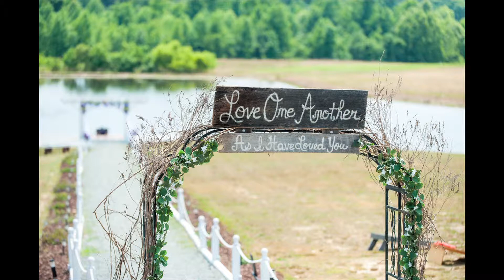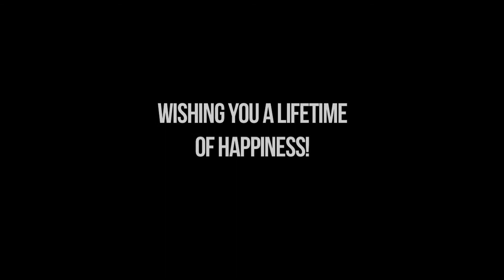Sarah & Jared | The Coleman Barn Wedding Photography | Danville, NC Wedding Photographer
Sarah & Jared's big day documented by Will Page Photography.

Will Page and his team travel throughout NC & VA to document some of the most beautiful weddings for the most beautiful clients.